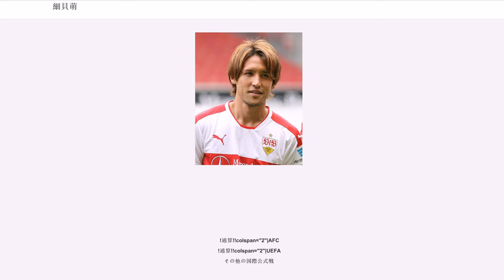細貝萌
細貝 萌（ほそがい はじめ、1986年6月10日 - ）は、群馬県前橋市出身のプロサッカー選手。ブリーラム・ユナイテッドFC所属。元日本代表。ポジションはミッドフィールダー、ディフェンダー。

妻は元ファッションモデルの中村明花で、細貝萌の30歳の誕生日である2016年6月10日に長女が誕生。

前橋育英高校時代は背番号10をつけトップ下を本職としていた。高校卒業後の2005年、前年に特別指定選手として加入していた浦和レッズに加入。デビュー1年目のシーズンは天皇杯でセンターバックとして出場した際、安定した守りを見せた。U-22日本代表では右サイドバックでもプレーし、新境地を開いている。ブッフバルト監督体制下においては主にCB、オジェック監督体制下においてはCB、SB、WBで、エンゲルス監督体制下では本職のボランチで起用されていた。フィンケ監督就任後は、本職である堤俊輔が負傷した影響もあり、左SBとして起用されていたが、2010年は堤俊輔の復帰と宇賀神友弥の加入で左SBにある程度の人員が揃った事もあり、キャンプや練習試合でもボランチで固定され、Jリーグ第1節、対鹿島アントラーズ戦ではキャプテンの鈴木啓太を押しのける形で先発出場を果たした。これ以降もボランチとしてレギュラーポジションを確保し、前年までと同様にチーム事情、試合展開によっては右SB、左SBを務めることもあった。

2010年12月22日、ブンデスリーガ1部の強豪バイエル・レバークーゼンと2013年6月末までの複数年契約で完全移籍し、移籍後2012年6月末まではブンデスリーガ2部のFCアウクスブルクへレンタル移籍する事が決定した。

2011年2月19日、TSV1860ミュンヘン戦に途中出場しデビュー。同年3月19日、SCロートヴァイス・オーバーハウゼン戦で初先発した。3月10日のブログで、元ファッションモデルの中村明花と3月3日に入籍したことを発表した。
2015年苦しいシーズンを終え、結婚式を行う。

2011-12シーズン、1部昇格を果たしたアウクスブルクは常に残留争いの渦中に立たされるも、自身はレギュラーとして定着し、9月9日の第5節レバークーゼン戦でブンデスリーガ初得点を決めた。2012年3月10日、第25節ボルシア・ドルトムント戦では、首位を走るドルトムントの中心選手である香川真司を激しいマンマークで抑える活躍を見せこの節のベストイレブンに選ばれた。最終的に2011-12シーズンのブンデスリーガに所属する日本人選手では最多の32試合に出場し、クラブの1部残留に貢献した。

2012年6月、アウクスブルクへのレンタル移籍満了に伴い、新たにレバークーゼンと3年契約を結び、併せてレバークーゼンへの復帰が決定した。2012-13シーズン前半戦は左サイドバックのミハル・カドレツの長期離脱により出場機会を得る。しかしシーズン途中に加入したセバスティアン・ボエニシュが好パフォーマンスを見せたこともあり徐々に出場機会が減少。結局シーズン通してレギュラーを獲得するまでには至らなかった。

レバークーゼンは複数ポジションをこなせるユーティリティー性を評価し残留を望んでいたが、ボランチでの出場を希望していたため移籍を決断。2013年5月、1部に昇格したヘルタ・ベルリンと2017年6月末までの4年契約での完全移籍が発表された。ヘルタ・ベルリンの監督はアウクスブルク時代にともに残留を勝ち取ったヨス・ルフカイであり、そのことが移籍を後押しした。ヘルタ・ベルリンでは開幕から1年間ボランチのレギュラーの座を守り、緊急時はセンターバックも務めた。

2014-15シーズンは、開幕当初こそスタメンで起用されていたが、シーズン途中に監督のルフカイが解任されると定位置を失い、左足の怪我もありシーズン終盤は全く出場機会がない苦しいシーズンとなった。

2015年8月27日、トルコ・スュペル・リグのブルサスポルへの1年間の期限付き移籍が発表された。

2016年7月25日、ブンデスリーガ2部に降格したVfBシュトゥットガルトへ2018年6月ま...